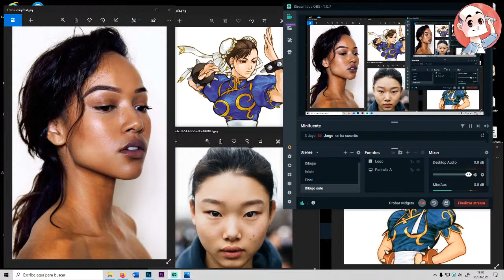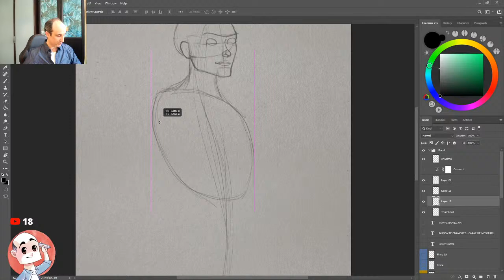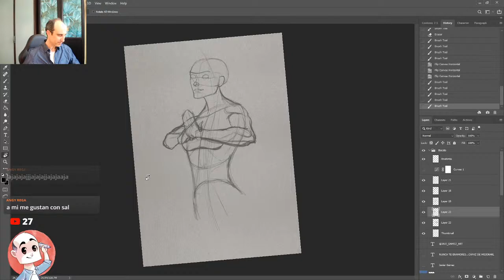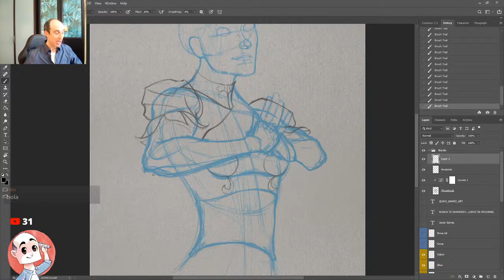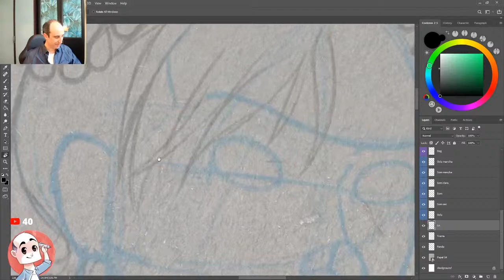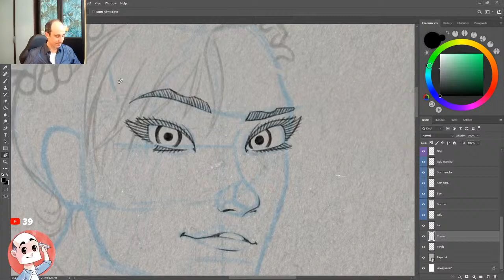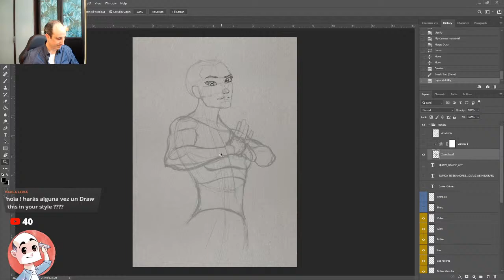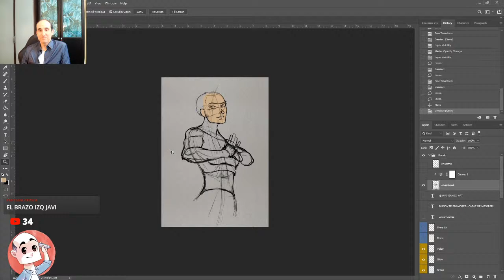Masterclass - cómo hacer un buen boceto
Dibujando en directo contigo!!

Me lo habéis pedido mucho, así que he decidido estar una hora y media dibujando y hablando sobre:
- lo importante que es un buen boceto
- cómo preparar un fichero para dibujar